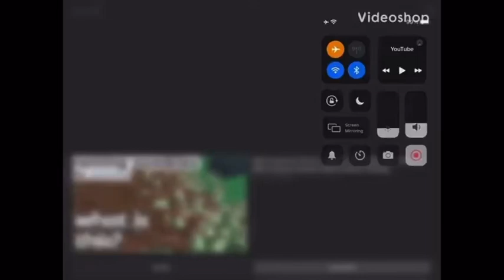13 century wolf reverse (my content)